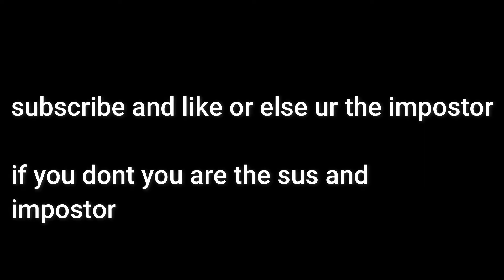Watching my eyes the horror game video in eyes the horror game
sus if you are not subbed